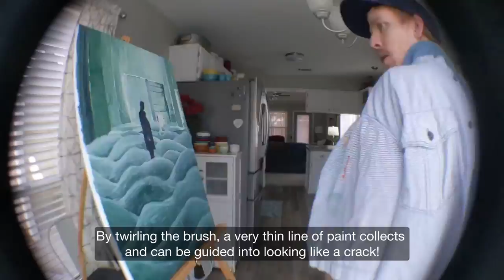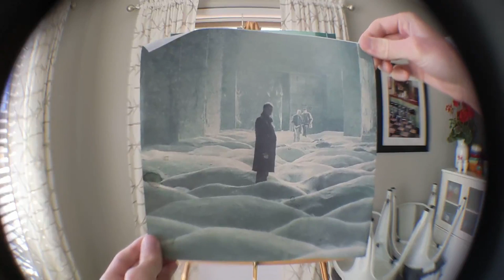Painting Timelapse - Stalker 1979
This is my first try at painting (outside of a classroom). I liked the process and hopefully I can get better.

Monetization for this video has been claimed by the international music megacorporation UMG (on behalf of Original Jazz Classics); Polaris Hub AB, MINT_BMG, ARESA, ASCAP, Adrev Publishing, PEDL, and 11 Music Rights SocietiesSong, but it slaps so hard I decided to bite the bullet and keep it in for your enjoyment.